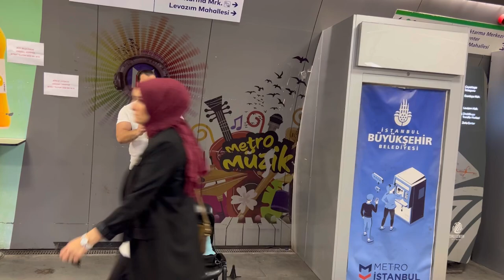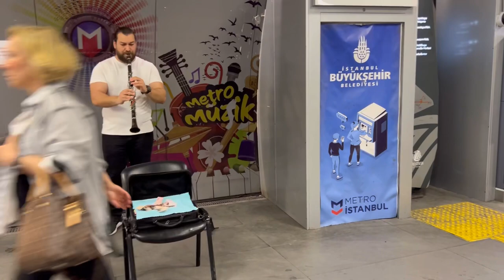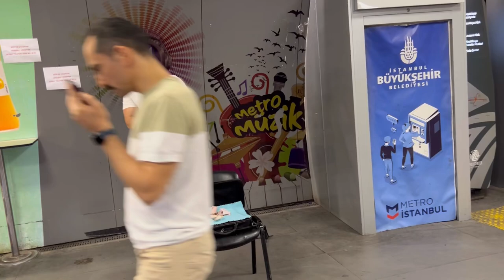Music for relaxation; TURSKA Muzika za opuštanje; Klarinet love music Istanbul music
Music for relaxation; TURSKA Muzika za opuštanje; Klarinet

Istanbul music